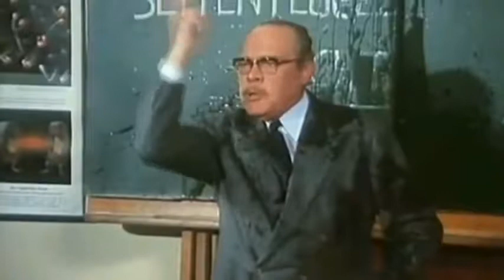der Lümmel von der ersten Bank YouTube scheiße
ReverseMovieFX Hallo! Ich habe dieses Video mit Reverse Movie FX erstellt. Nähere Infos iOS